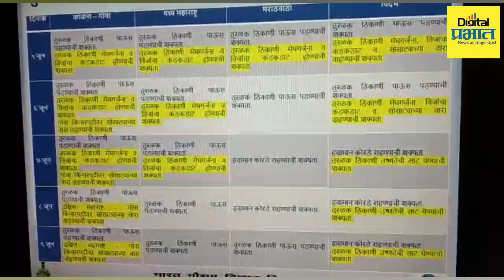Weather Update | हवामान अंदाज; मराठवाड्यासह मध्य महाराष्ट्र, कोकणात वादळी वाऱ्यासह पाऊस